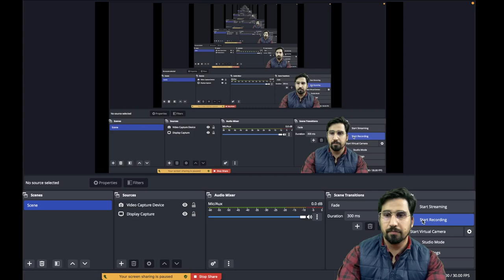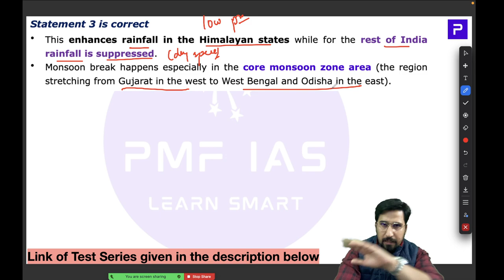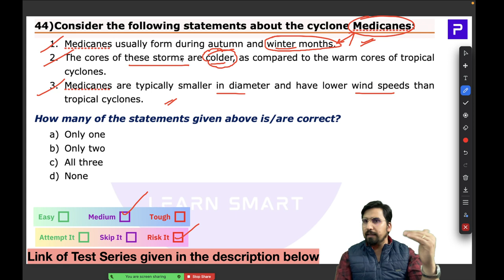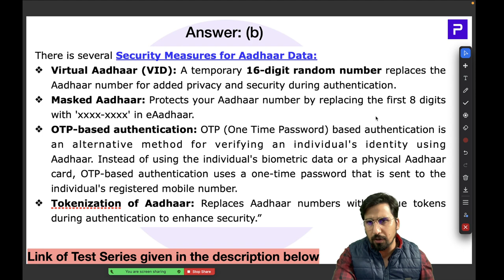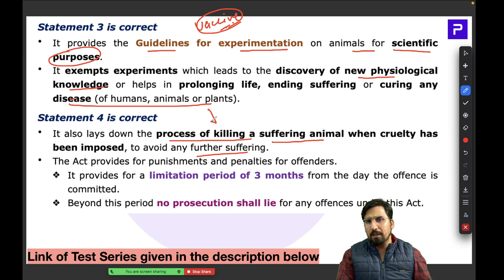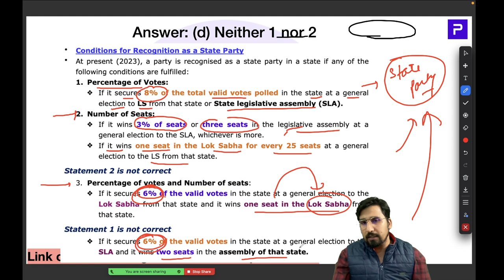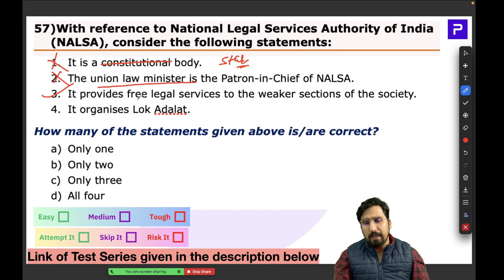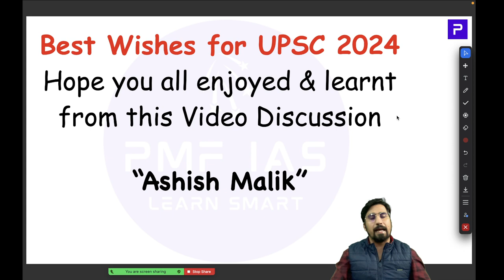PMF IAS Test Series For UPSC Prelims 2024 – Test 03 – Part 03 – MCQs 41 to 60